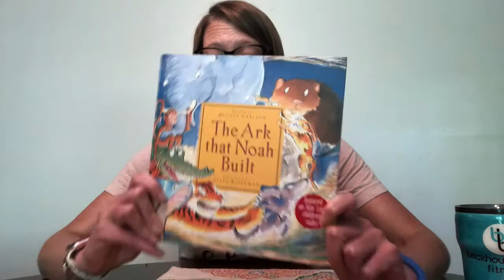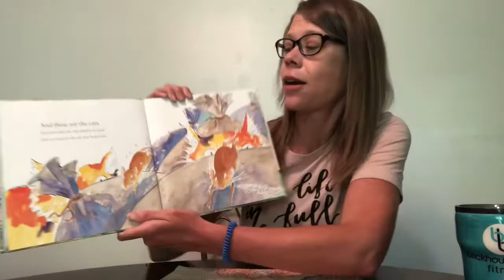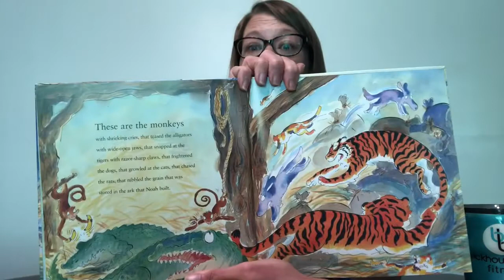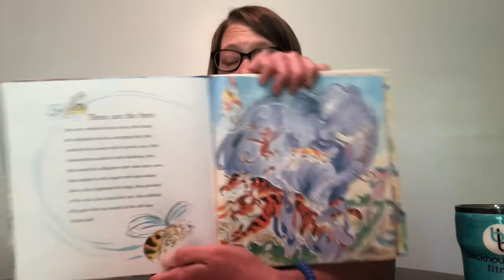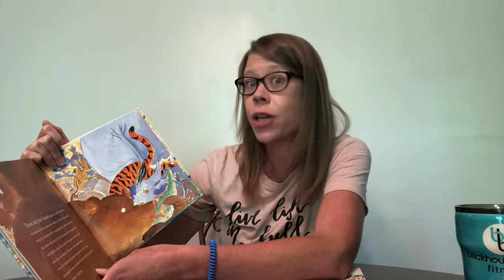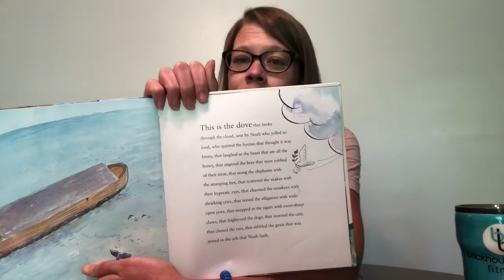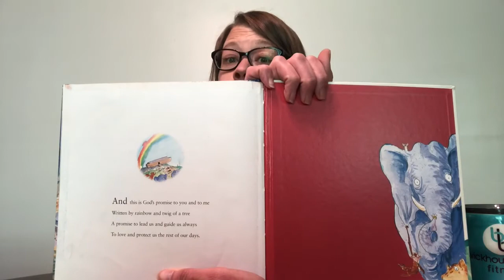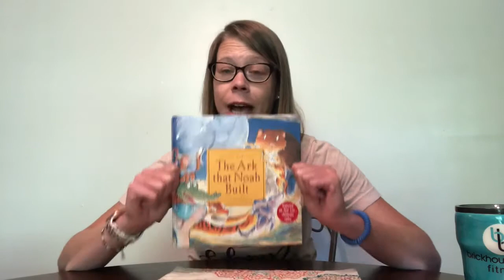Bedtime Stories and Prayers 7-17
Ms. Nicole reads a super fun story that tells the story of Noah